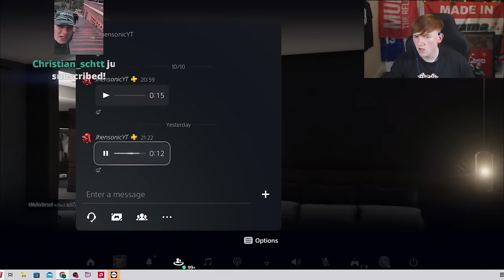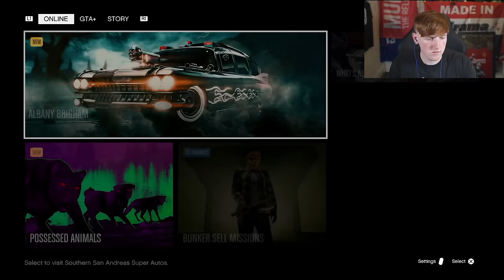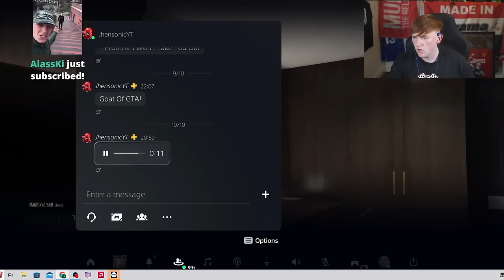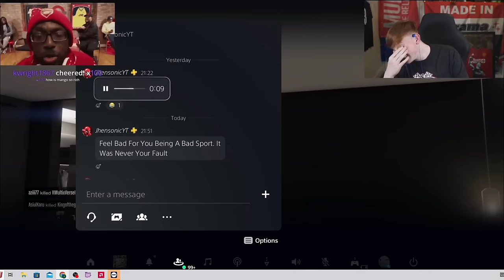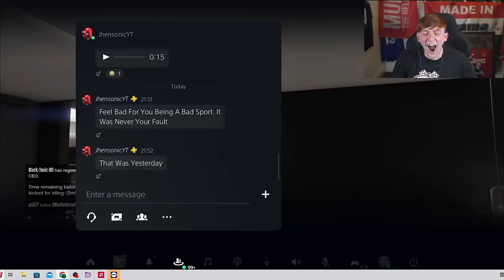Every Angry Ginge GTA Race (Ep 39) Stream Highlights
angryginge angryginge13 angry ginge gingeangry gta banned compilation races fifa 23 gta5 gta 5 clips best top pingu rage sidemen react ginger guy twitch vod vods full stream live livestream of tiktok funny clips playlist viral highlights v calfreezy